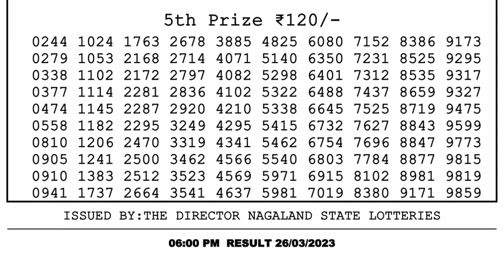Nagaland Lottery Sambad Live 6pm 26.03.23